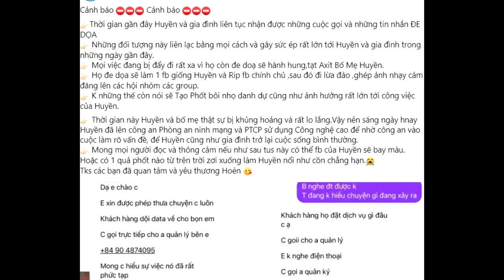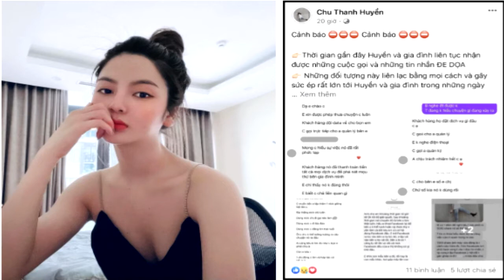Tiểu sử Chu Thanh Huyền - BẠN GÁI mới của cầu thủ Quang Hải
Chu Thanh Huyền là một hot girl xinh đẹp trên mạng xã hội hiện đang sinh sống và làm việc tại Hà Nội, đồng thời được dân mạng biết đến với danh xưng "bạn gái tin đồn" của cầu thủ Nguyễn Quang Hải. Nếu bạn quan tâm về cô gái này, muốn biết Chu Thanh Huyền là ai thì hãy cùng tìm hiểu trong bài viết dưới đây nhé!